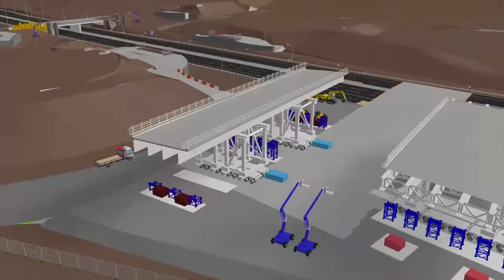Skanska UK complex bridge install digital rehearsal